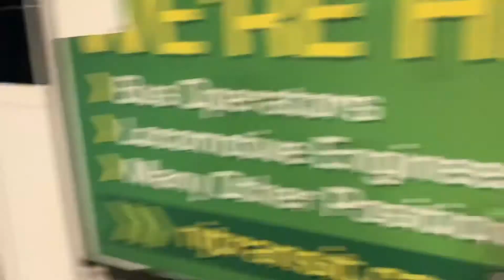nj transit bus 5860